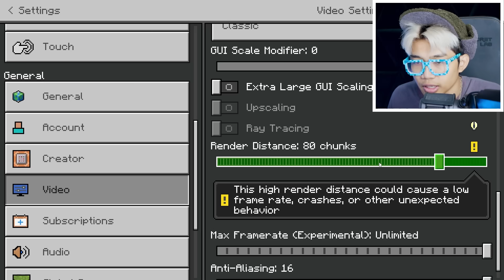Testing Scary Skibidi Toilet Minecraft Seeds That Are Actually True | BIKIN JANTUNGAN!